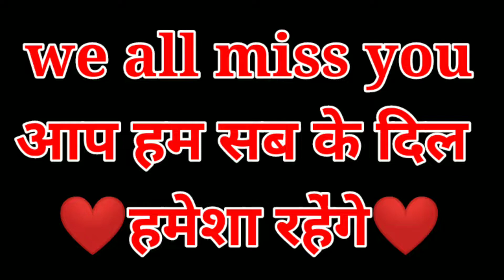Sushant Singh Rajput Drawing।। Drawing of a legend of bollywood।। SSR DRAWING।।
Maine is video me Sushant ji ko banaya hai

thank you so much every one
hame saport karne ke liye

My old phone
pancil
1 charcoal shoft
2 graphite
Mobile holder
Eraser
paper stump
ivory sheets
white pen